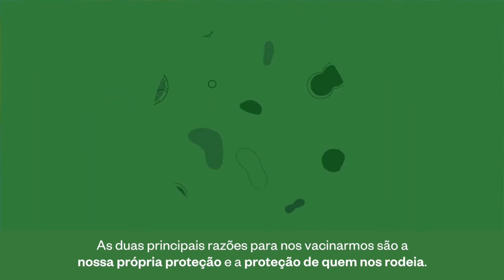Ame. Confie. Proteja.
Entre 25 de abril e 2 maio de 2020, a Organização Pan-Americana da Saúde (OPAS) e parceiros realizarão a 18º Semana de Vacinação nas Américas.

A mensagem deste ano trata do amor que as pessoas têm por suas crianças, por si próprios e por suas comunidades; a confiança na capacidade das vacinas para salvar vidas; e a proteção contra as doenças que elas fornecem – para todas e todos, em todos os lugares.

Ame.
Confie.
Proteja.